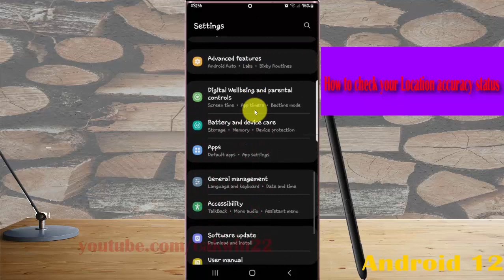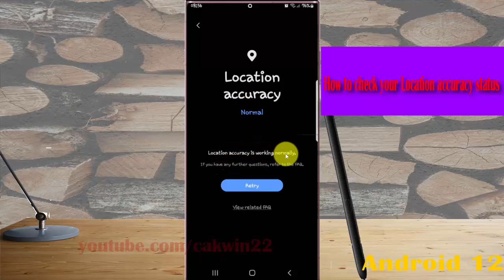Samsung Galaxy S22 Ultra : How to check your Location accuracy status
In this video, you will find the steps on How to check your Location accuracy status in Samsung Galaxy S22/S22+/S22 Ultra.  This video uses Samsung Galaxy S22 Ultra SM-S908E/DS International version runs with Android 12